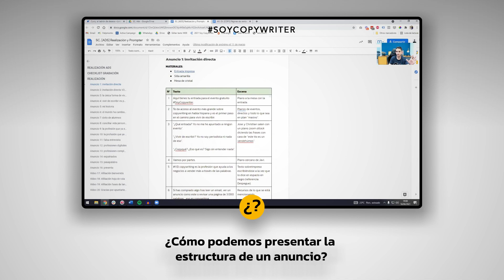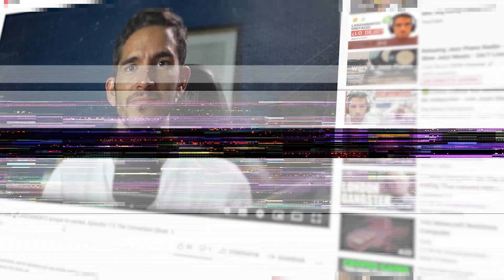¿Cómo podemos presentar la estructura de un anuncio? [Copywriting Práctico]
Cuando creamos anuncios hay mucho más trabajo que el que se ve realmente.

Una de las partes más importantes es establecer la estructura que tendrá el anuncio.

Se trata de... bueno, lo mejor es que te mires el video, que ahí te lo dejo más claro.

¿Quieres más Copywriting Práctico?